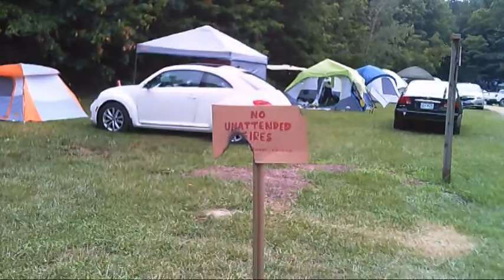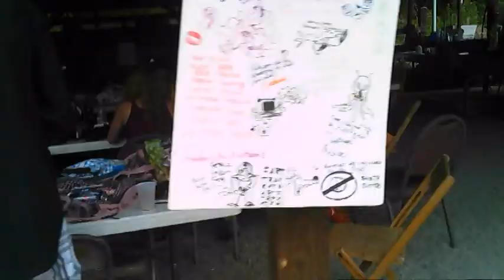Cosmac's X-Day XIX Drone Video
PRAISE "DOBB"